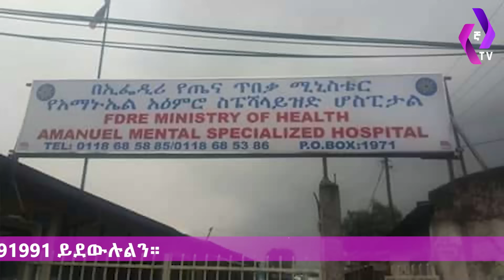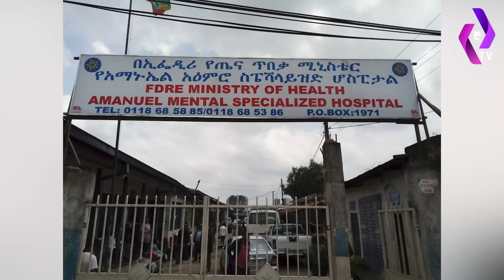[አሁን የተሰማ] በመሃል ቦሌ አስደንጋጭ የአፈር ናዳ "ጥቃት ተፈጽሟል" | BOLE | FANO | TPLF | Colonel Demeke Zewdu